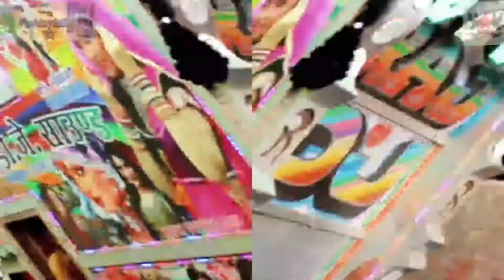djkuldeepmakupura नाच मारी गोरी बारात लेकर आऊंगा